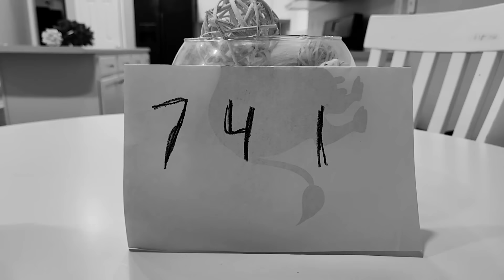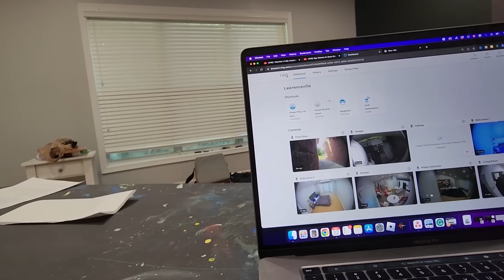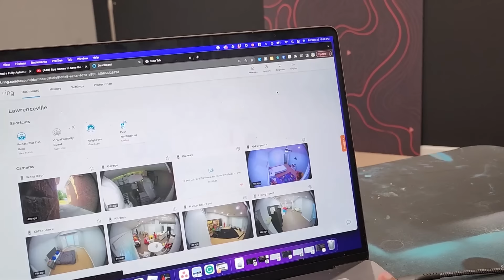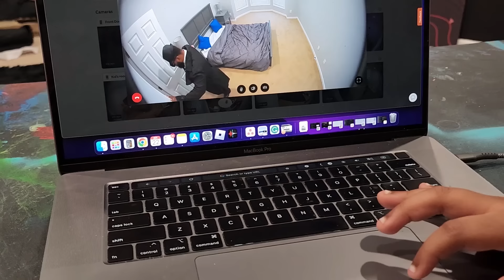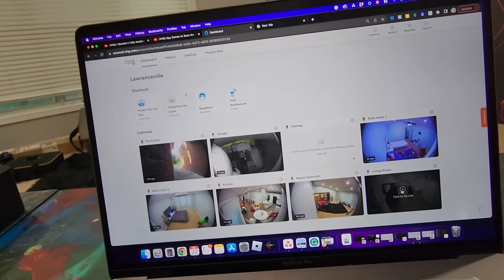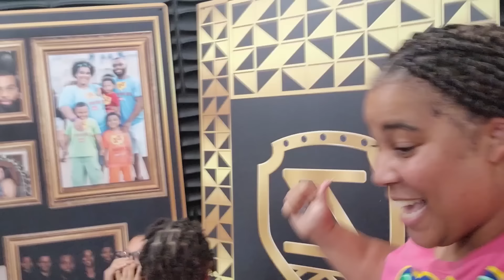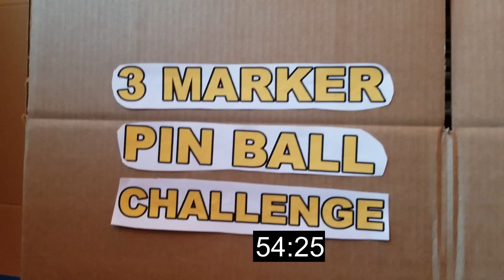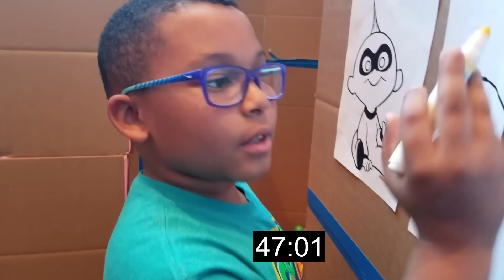Don’t Get Caught By The Secret Spy! ZZ Kids TV Game Show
Don’t Get Caught By The Secret Spy! A new game you can play in your house with ZZ Kids TV!

ZZ Kids TV Family Vacations / Trips / Travel Vlogs
Cute Monster Skits! Vlogskit
ZZ Kids TV Funny Skits! Vlogskit